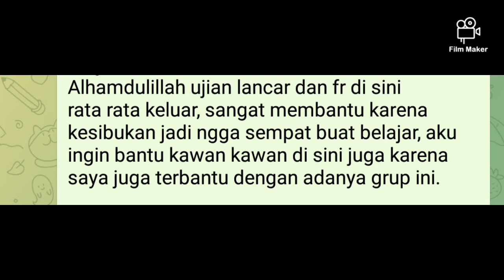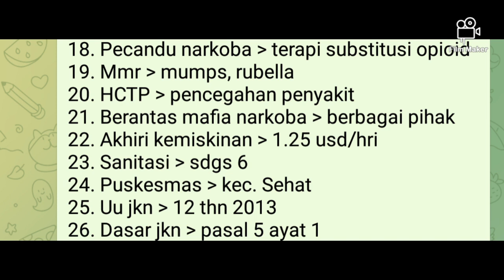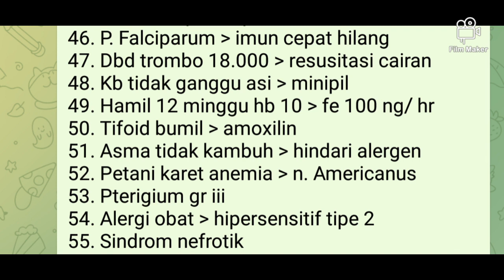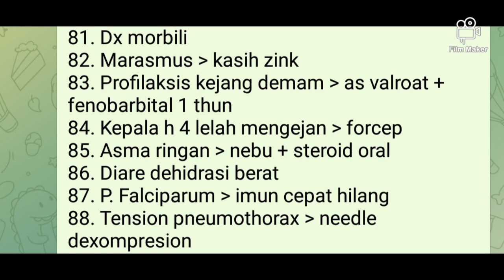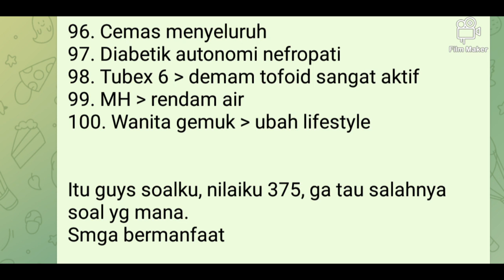SKB DOKTER 2021, dari fr 2020 100 soal, skor 375. .tips mepet!! =cari clue& jawaban..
FR SKB DOKTER 2020 100 soal skor 375.. tips mepet = cari clue dan jawaban nya... semoga lulus. diambil dari grup skb cpns 2020 @purbasari90